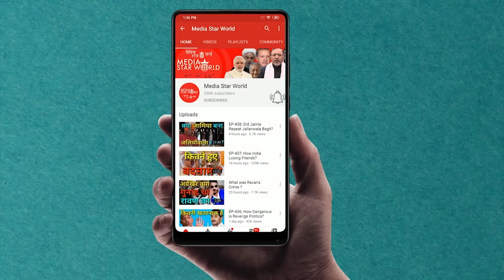EP; 909: How Huge is Toll Fraud? !! हाई वे टोल, कितना बड़ा झोल?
मोहम्मद अहमद काज़मी द्वारा "आप के रूबरू" कार्यक्रम में पुणे में रहने वाले आरटीआई कार्यकर्ता संजय शिरोडकर का एक विशेष साक्षात्कार पेश किया गया है जिसमे देश में वाहन चालन पर टोल टैक्स के माध्यम किये जाने वाले भारी भ्रष्टाचार के बारे में चर्चा की गयी है। उन्होंने आरोप लगाया कि टोल प्लाजा पर भीड़ के कारण देरी और अतिरिक्त ईंधन की खपत के कारण हर साल 80,000 करोड़ रूपये  का नुकसान होता है। उन्होंने कहा कि वर्तमान सरकार के तहत टोल प्लाजा की संख्या तेजी से बढ़ रही है। उन्होंने लोगों को अपनी आवाज उठाने की सलाह दी क्योंकि वाहन खरीदने के समय रोड टैक्स दिए जाने और ईंधन पर भुगतान किए जाने के बाद टोल टैक्स लिया जाना गलत है।
“Aap Ke Roobaru” by Mohammad Ahmad Kazmi carries an exclusive interview of Sanjay Shirodkar, an RTI activist based in Pune, about the huge corruption through toll tax on vehicular movement in the country. He alleged that over Rs. 80,000 crore is lost every year due to the delay and extra fuel consumption because of congestion at the toll plazas. He said that the number of the toll plazas is being increased faster under the present government. He advised the people to raise their voice because toll tax is irrational after charging road tax at the time of buying the vehicle and taxes paid on fuel.